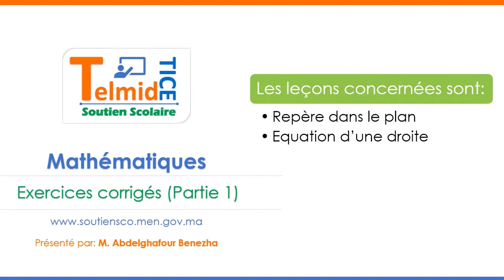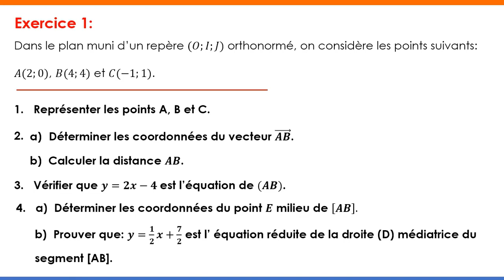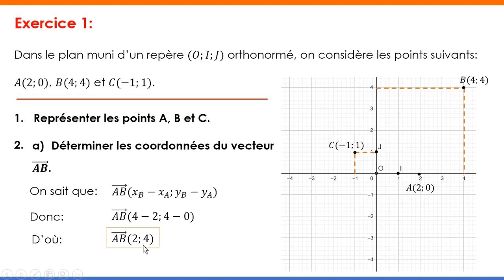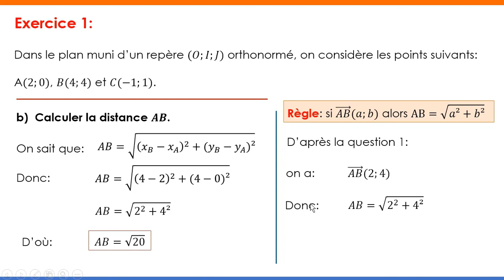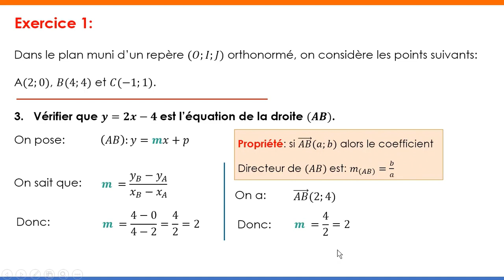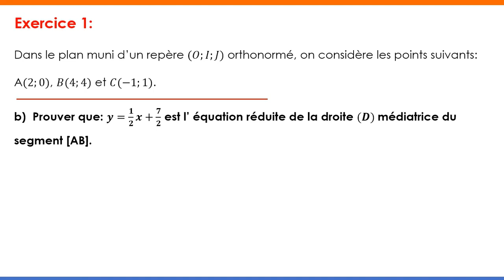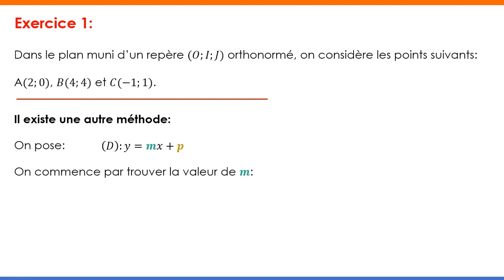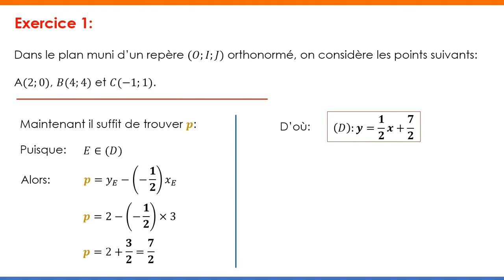Exercice Repère dans un plan et équation d'une droite Partie 1 Maths 3ème année collège